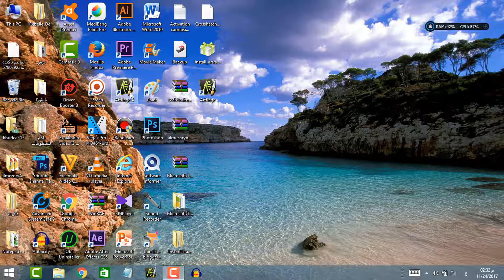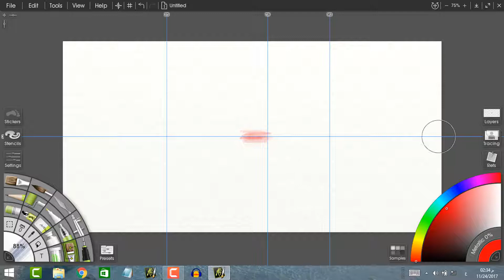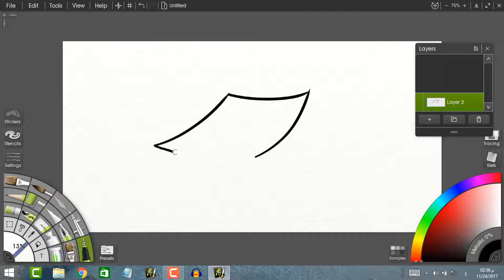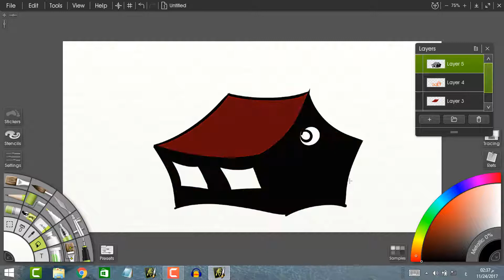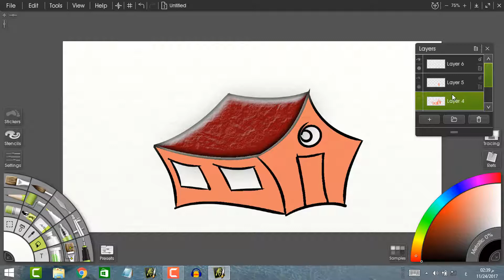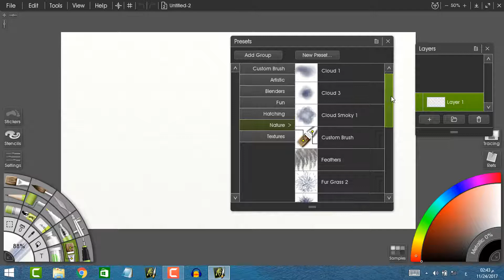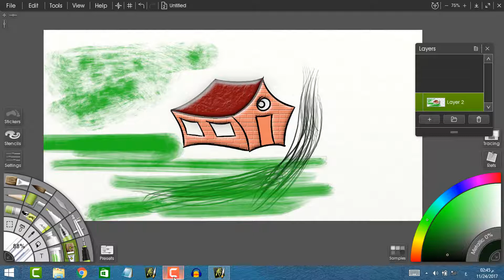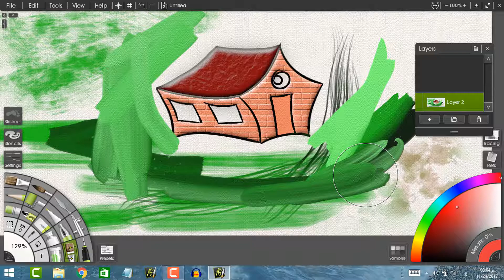نظرة عامة على ارت ريج Artrage 5